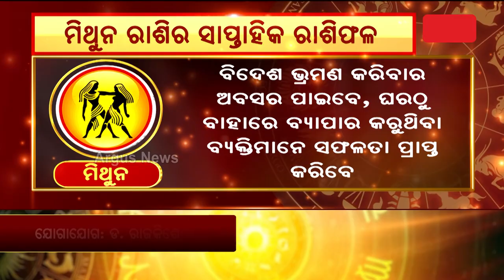Bhagya Bhabisyat || ମିଥୁନ ରାଶିର ସାପ୍ତାହିକ ରାଶିଫଳ ( ୩୦ ସେପ୍ଟେମ୍ଵର ରୁ ୬ ଅକ୍ଟୋବର )